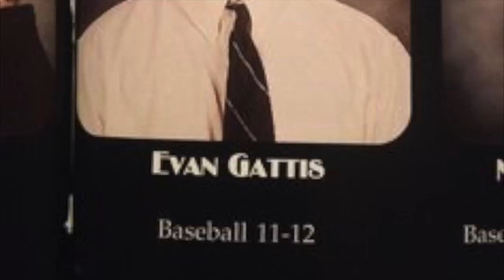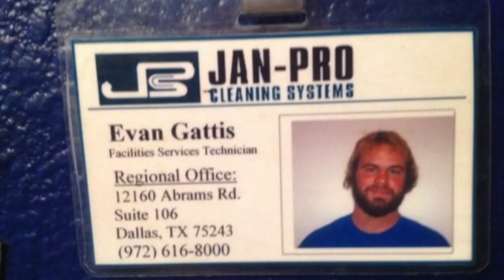Evan Gattis Story From Janitor to World Champion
The story of Evan Gattis who worked many jobs and lived in many places before making it to the major leagues